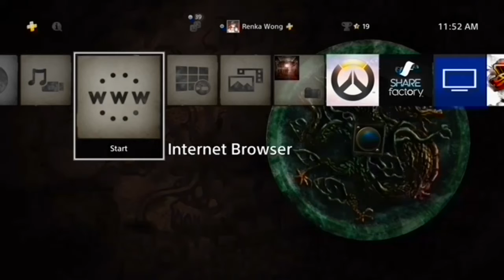July 30, 2022